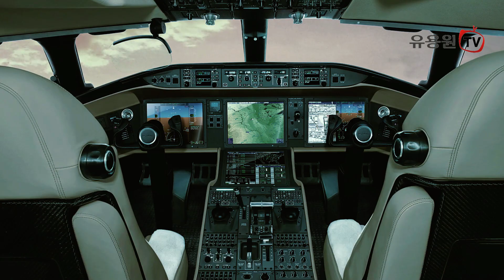세계 최초 육해공 동시 감시가 가능한 공중조기경보통제기(AEW&C)! 사브 글로벌아이(GlobalEye)/사브사 제공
육해공 모든 영역에서 감시 임무가 가능한 사브의 글로벌아이 공중조기경보통제기 영상입니다.  탐지거리는 공중 600km, 해상 400km(수평선 방향), 지상 200km이며 체공시간은 13시간이라고 하는데요 소형 UAV 및 크루즈 미사일, 지상 및 해상의 이동식 발사대 등 다중 표적 감시가 가능하다고 합니다.
한국 공군 조기경보기 2차 사업 후보 기종 중의 하나입니다.